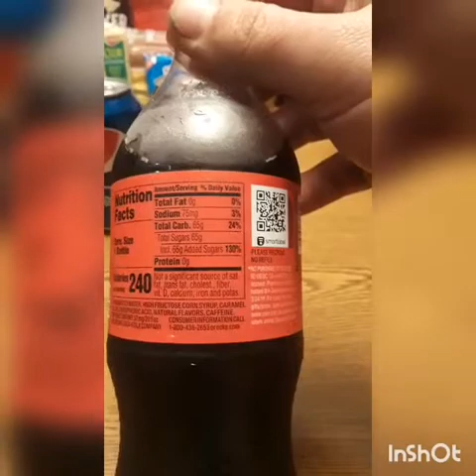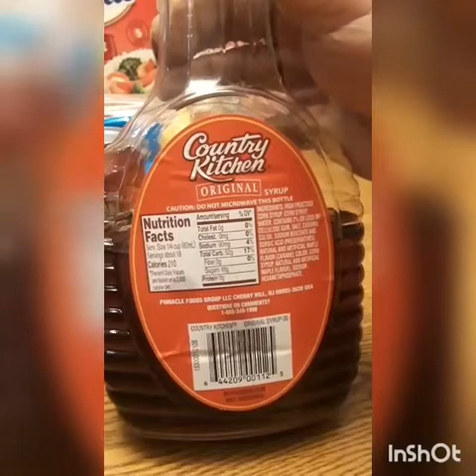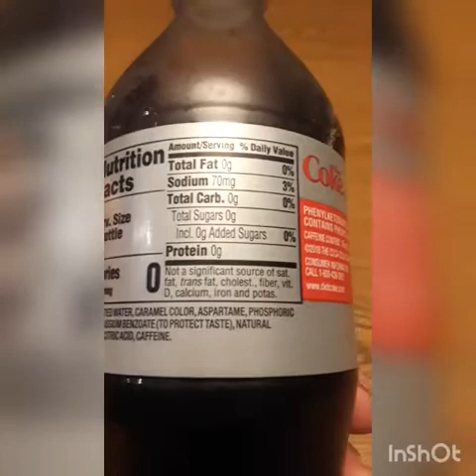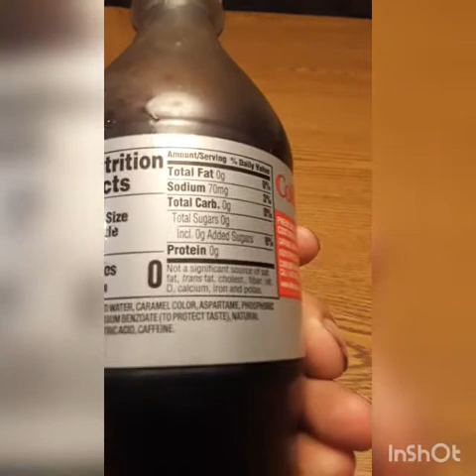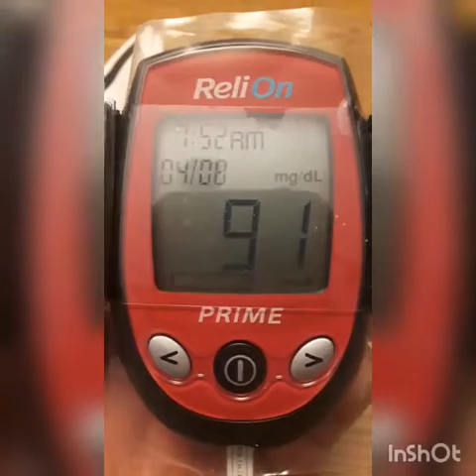dietcoke Will Diet Coke raise my Blood Sugar?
I've always been curious if diet coke would raise my blood sugar. today I find out.